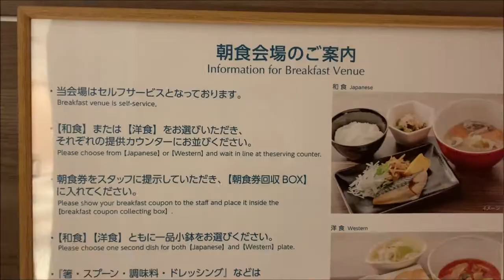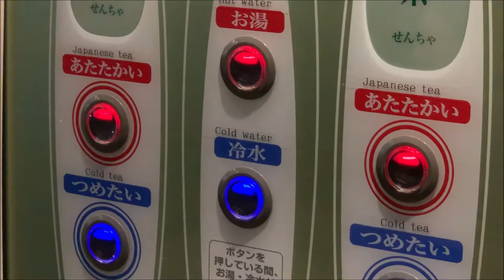Breakfast at Keikyu Ex Inn Haneda Tokyo Japan